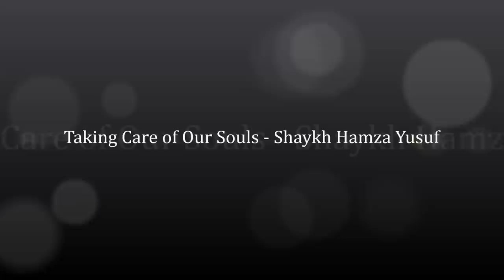Taking Care of Our Souls | Shaykh Hamza Yusuf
Shaykh Hamza Yusuf's Khutbah is on how to take care of our selves properly in the current state of the Muslim Ummah. We need to have a constant reminder on the reality of the situation of the Muslim Ummah and how we can improve this situation.

The Messenger of Allah (sal Allahu alaihi wa sallam) said: "The thing I fear most for my Ummah is the eloquent hypocrite." [Ahmad]

Knowledge does not refer to plenty of information; rather, knowledge is a light that Allah puts into the heart of a true believer.
—Imām Mālik

Abu Hurayra reported that the Messenger of Allah, (PBUH), said, "This world is the prison of the believer and the paradise of the unbeliever." [Muslim]

"Whosoever sees an evil action, let him change it with his hand; and if he is not able to do so, then with his tongue; and if he is not able to do so, then with his heart -- and that is the weakest of faith." Hadith in al-Bukhari